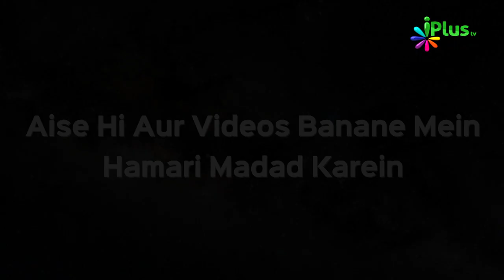Apne Bachchon Ki Fikr Karo Nahi toh... | Waalidain Ke Saath Husn e Sulook 12 | Shaikh Humaid Hasan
Apne Bachchon Ki Fikr Karo Nahi toh... | Waalidain Ke Saath Husn e Sulook 12 | Shaikh Humaid Hasan | iPlus TV